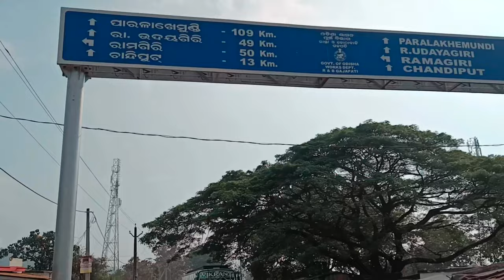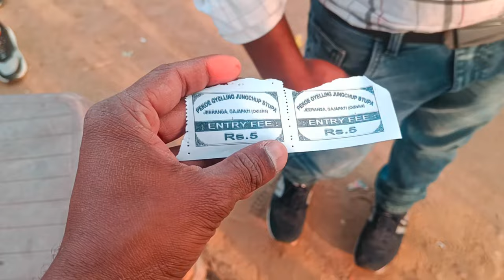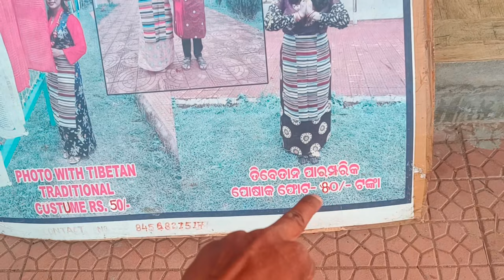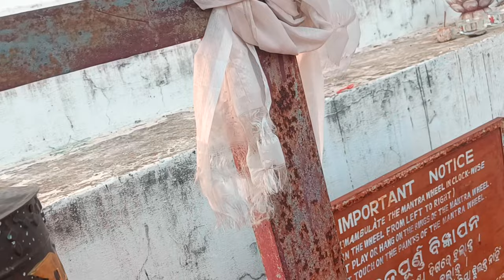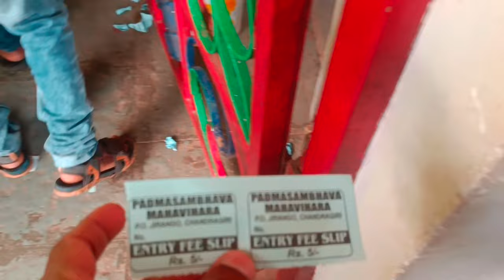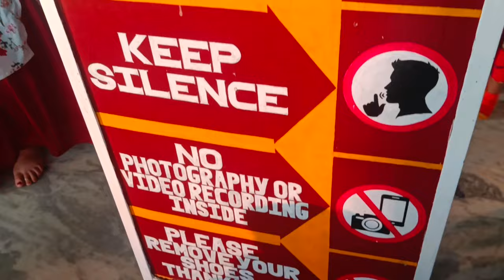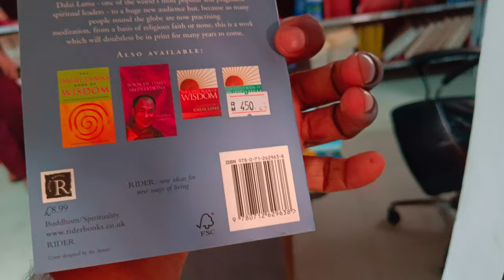Jirang MONASTERY | khasada waterfall | Best place of Gajpati | ଜିରାଙ୍ଗ ଖସଡ଼ା ଜଳପ୍ରପାତ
1)odisha tourism
2)odisha
3)jirang
4)khasada waterfall
5)jirang monastery odisha
6)jirang monastery
7)odiavlog
8)jiranga gajapati
9)love
10)khasada waterfall odisha
11)khasada
12)jirang gajapati
13)khasada waterfall gajapati
14)jiranga
15)jiranga buddha temple
16)odia vlogs
17)vlogs
18)lifestyle
19)food
20)monastery

Take a look at this Autofledge Front, Rear, Side LED Indicator Light for Bajaj, Bullet, Datsun, Hero, Honda, KTM, Kawasaki, Royal Enfield, TVS, Universal For Bike, Yamaha 3 Series, 4 Series, 5 Series, 6 Series on Flipkart

Take a look at this AutoPowerz Front, Side, Rear Flasher Indicator Light for Universal For Bike Universal For Bike on Flipkart